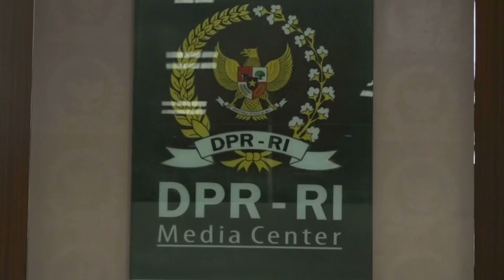Apa Bedanya RUU HIP dan RUU BPIP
Ketua DPR Puan Maharani menerima usulan pemerintah terkait dengan penggantian Rancangan Undang-Undang Haluan Ideologi Pancasila (RUU HIP). DPR dan pemerintah sepakat RUU HIP yang memicu kontroversi sejumlah kalangan diubah menjadi RUU BPIP (Badan Pembinaan Ideologi Pancasila).